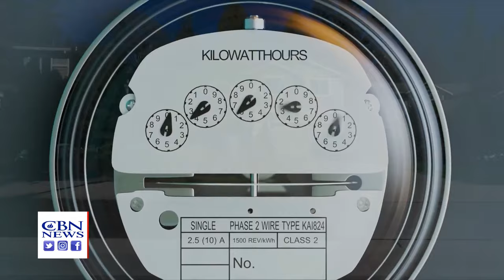Storage Sites for Internet Data Devouring Electricity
Stretching across Loudoun and Fairfax counties is an area in Northern Virginia, known as Data Center Alley. Large, concrete buildings dot the landscape, full of servers, which route 70 percent of the world's internet traffic.

"When you talk about something happening online or happening in the Cloud, what you're talking about is something that's actually happening that's powered by a physical data center. It's actually a building," explained Jon Hukill, communications director for the Data Center Coalition.